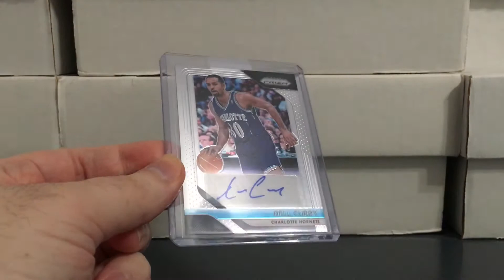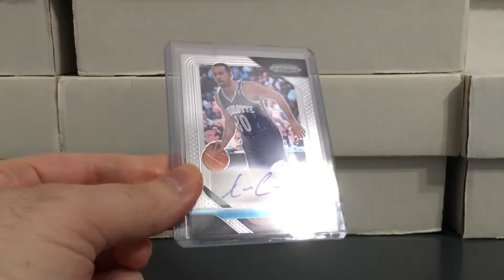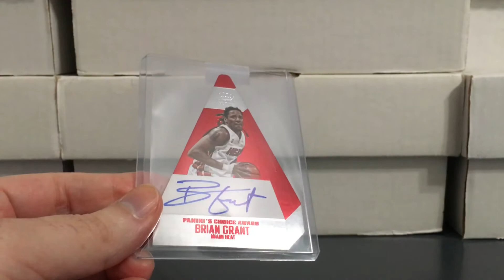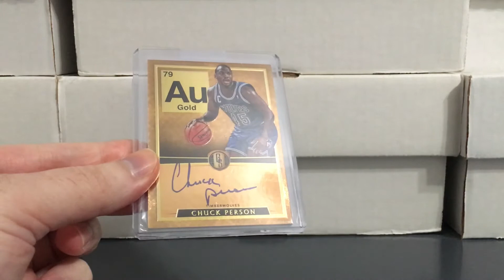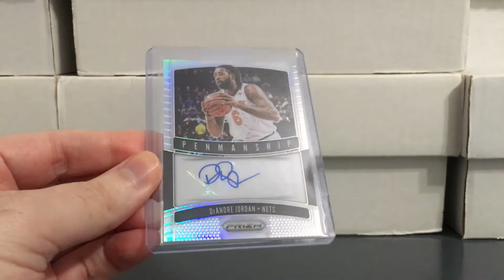Panini Points NBA Autographs